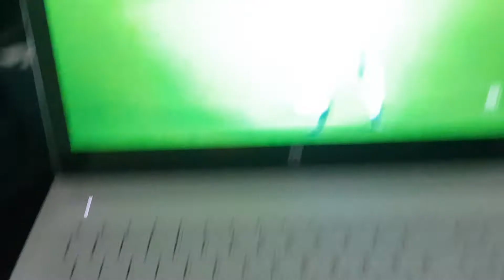Hicham jadrane 25/2/2021 game alshamal